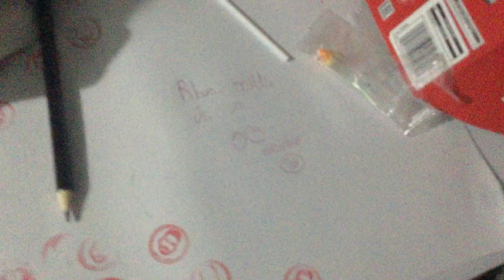This is true